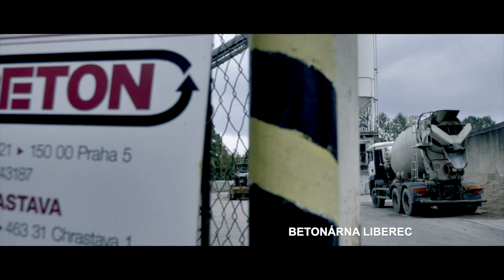Frischbeton s.r.o. – dodávka betonu pro most u Rádelského mlýna na dálnici D35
Betonárna Liberec společnosti Frischbeton s.r.o. byla dodavatelem betonu pro stavbu mostu na dálnici D35 mezi Libercem a Jabloncem.
Vyžadován byl vysoký standard technologického zajištění: deset hodin nepřetržité a bezproblémové betonáže s vyššími kvalitativními požadavky  .

Více informací o společnosti Frischbeton, která je součástí koncernu STRABAG SE, naleznete na

Das Betonwerk Liberec erhielt den Auftrag zur Lieferung von Transportbeton – Projekt Autobahnbrücke  D35 Strecke  Liberec – Jablonec.

Ein hoher betontechnologischer Standard war gefordert: eine zehn Stunden durchgehende „nahtlose“ Betonage, versetzte Lieferzeiten mit gleichbleibend, qualitativ hochwertigem Produkt.